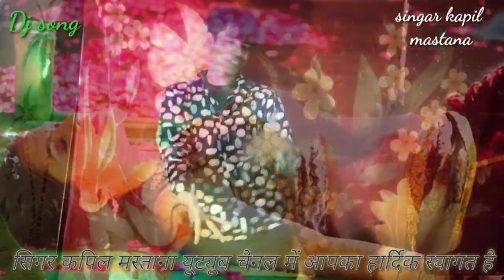राजा मोते प्यार करेना सैटिंग चला लई 4#singar Lokesh kumar#seting chala lai chaar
singar kapil mastana you tub chenal

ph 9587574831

singar Lokesh Kumar

singar kapil mastana